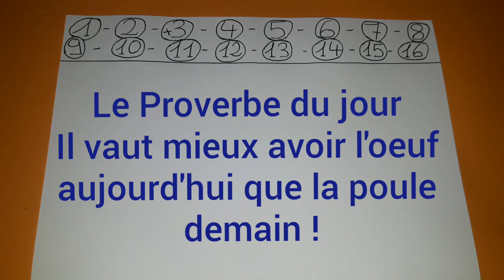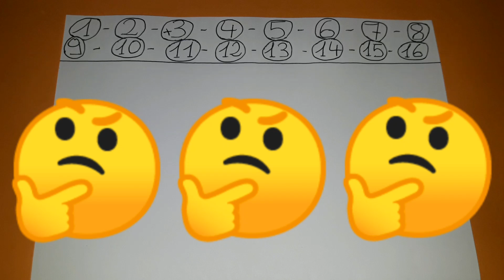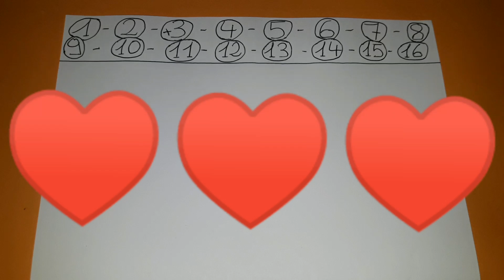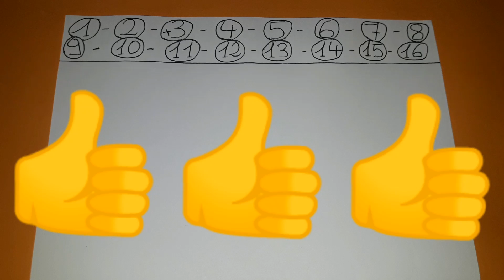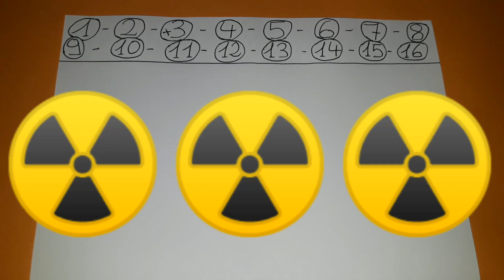PRONOSTIC QUINTE MARDI 6 AOUT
PRONOSTIC QUINTE MARDI 6 AOUT 2019 ! BENOITREKIN !
Salut les turfeurs les turfeuses j'espère que vous avez la pêche et comment ! Direction Deauville ! Pour le prono et l'analyse du quinte du jour, le prix Expert Pari Equidia ! Plat, 1300 mètres, réunion 1 course 1 R1C1, départ 13h50, handicap divisé, corde à droite, piste en sable fibrée, PSF, référence +20, 52 000 euros €, pour poulains entiers, hongres, et pouliches de 4 ans ayant couru depuis le 1er Février 2019 inclus ! Bonne chance à tous ! Chopper le moi !